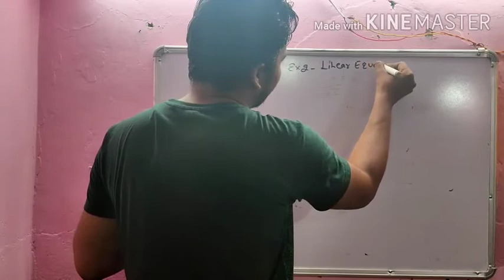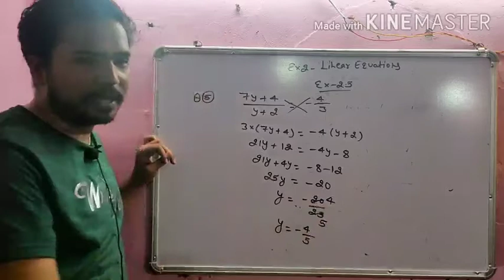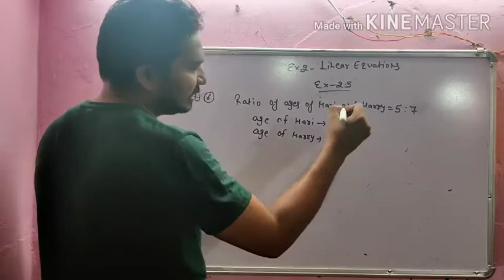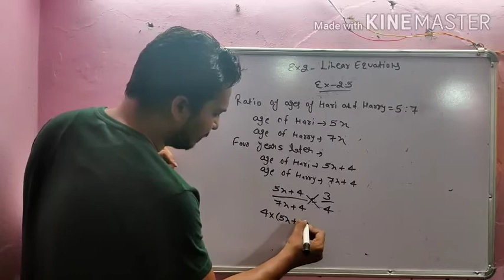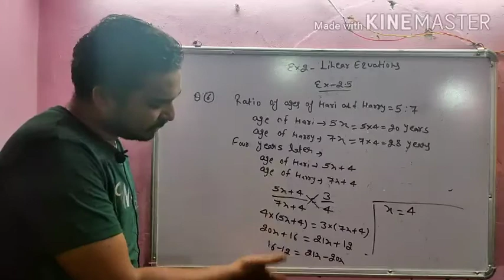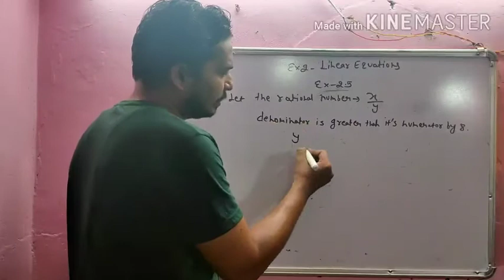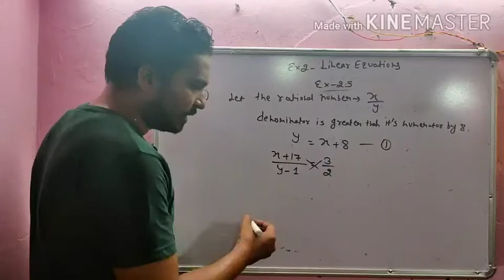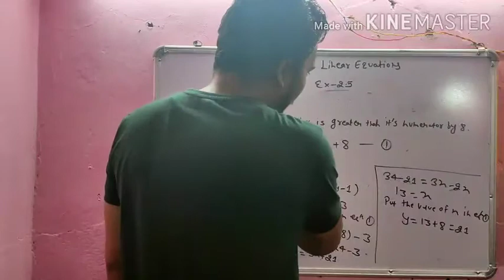NCERT CLASS 8TH MATH LINEAR EQUATIONS EX-2.5 Q.5,6&7 BY RISHABH SIR